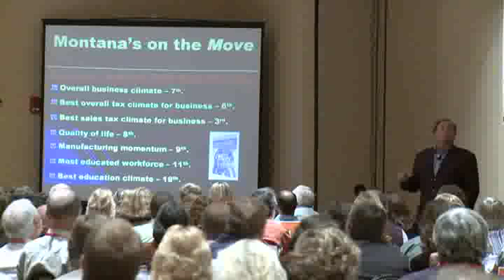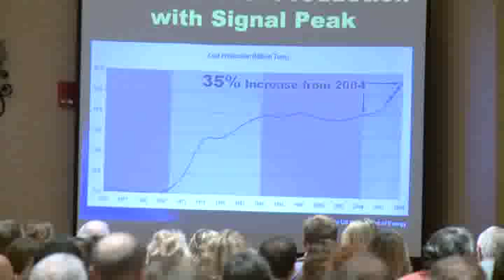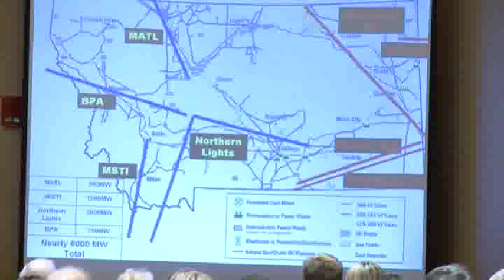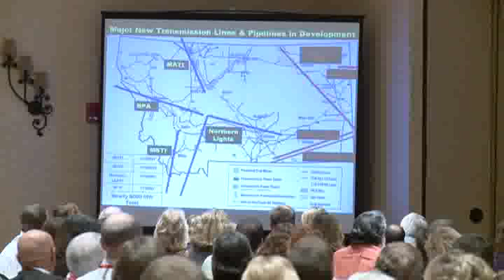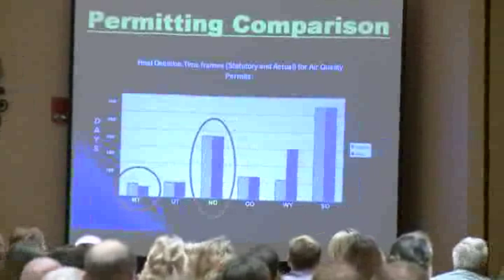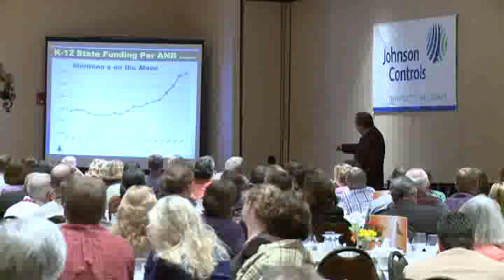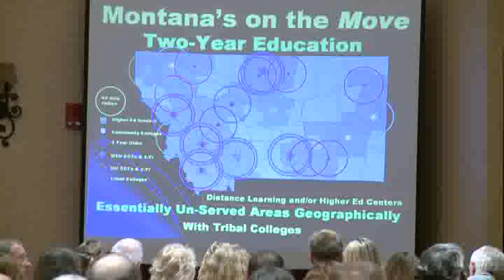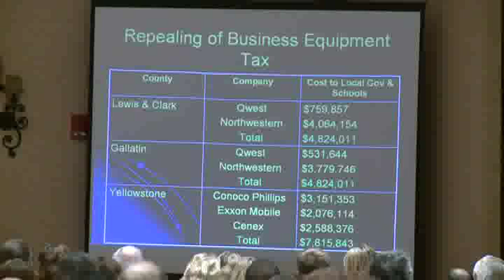Montana League of Cities and Towns with Governor Brian Schweitzer